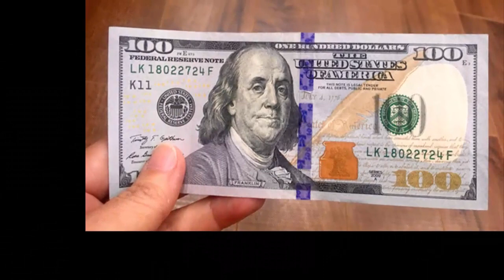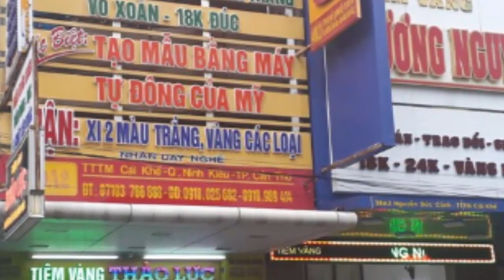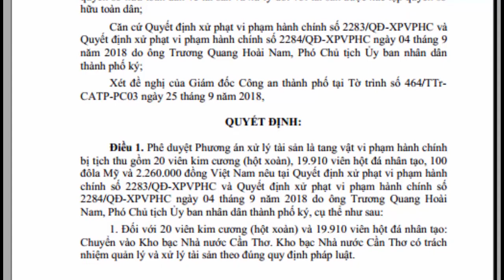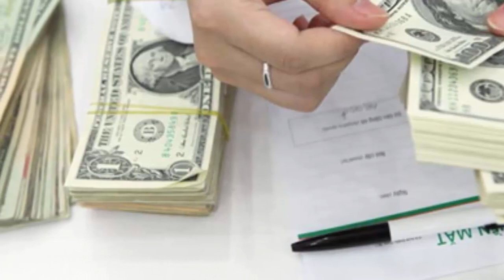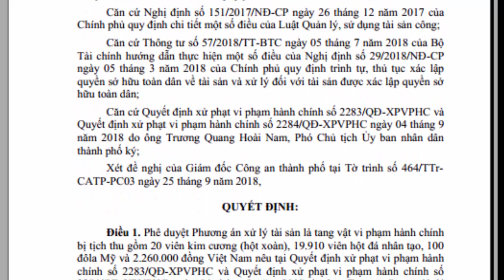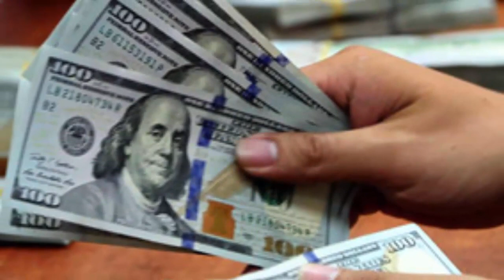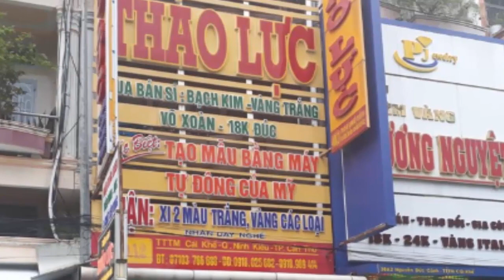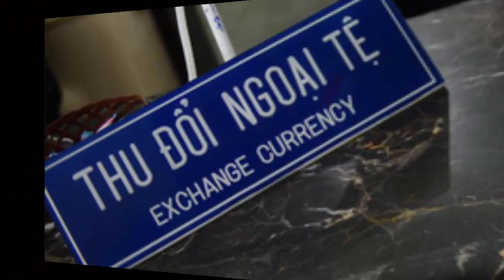Cần Thơ sug công quỹ 20 viên kim cương & 20.000 viên đá NT của tiệm vàg Thảo Lực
Tìm kiếm